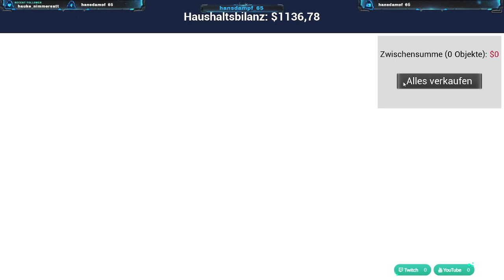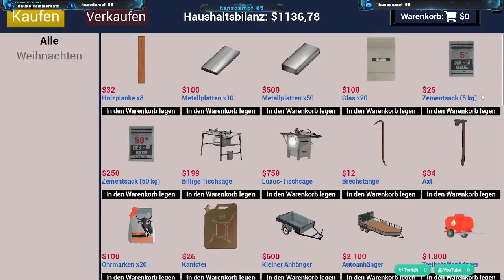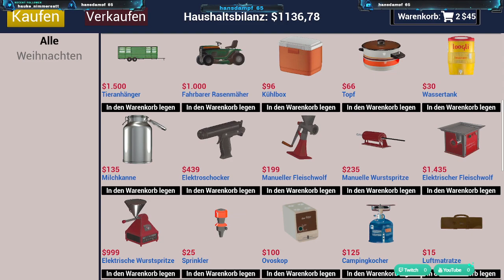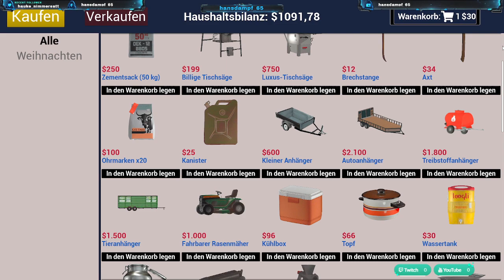Ranch Simulator , Heute Rancharbeiten auf der Ponderosa # 008